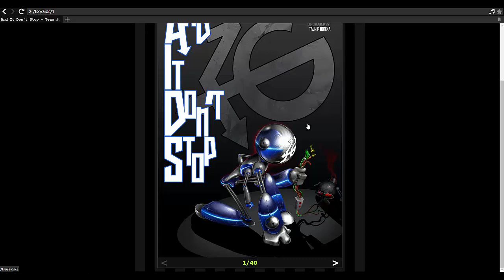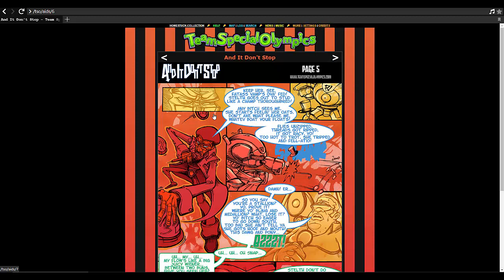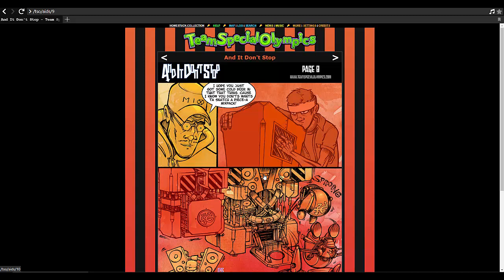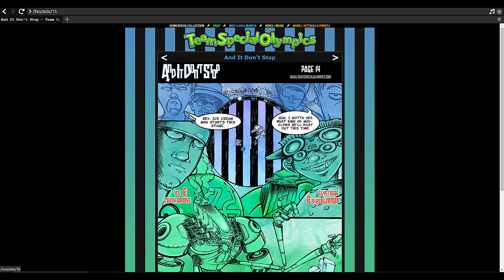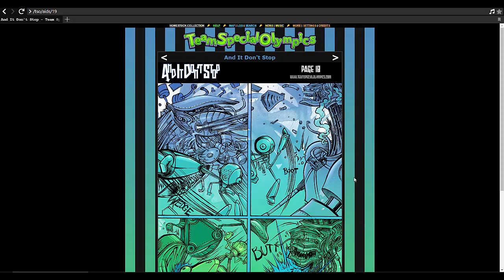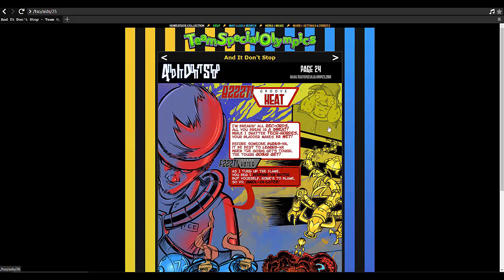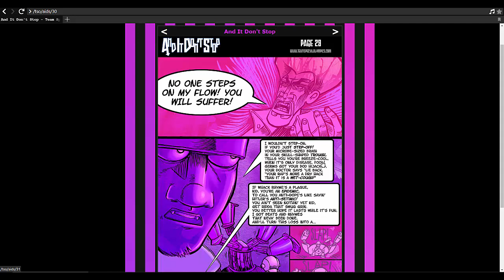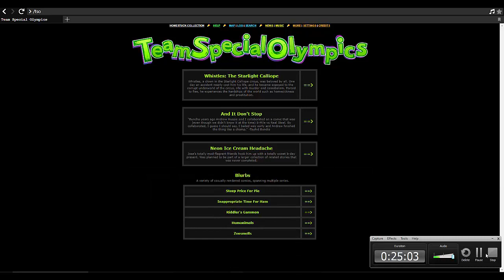Rereading the Homestuck Collection - And It Don't Stop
i somehow didnt mention the fact that it abbreviates to AIDS a single time in this whoa     i think the only reason thats funny to me is because sbahj says AIDS several times to be silly, thanks dave